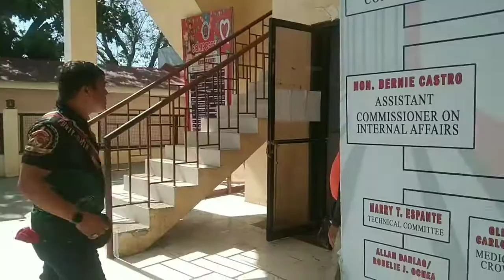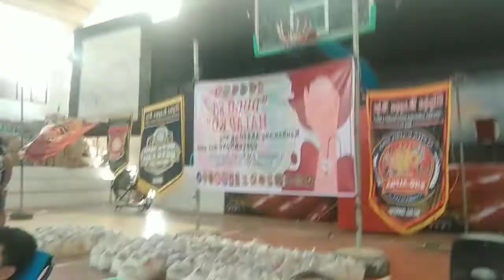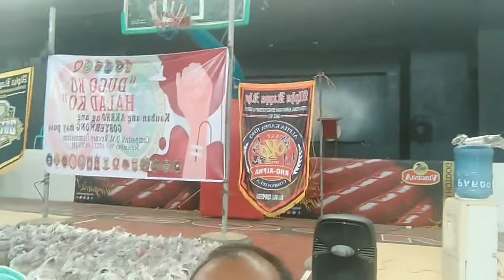DUGO KO HANDOG KO/ BLOOD LETTING